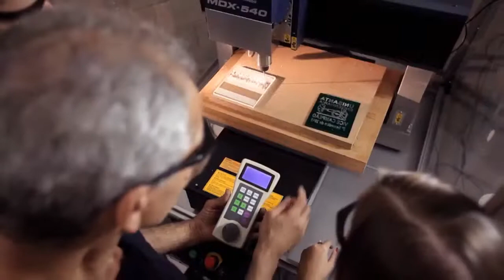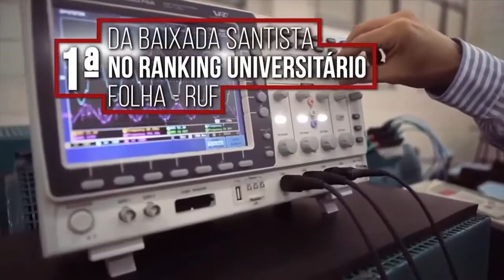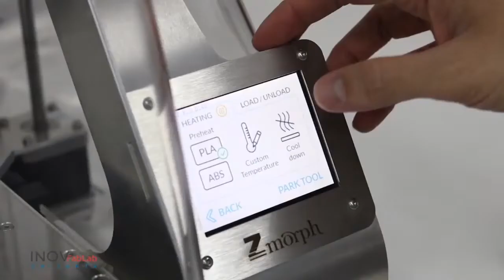37ª Feira de Profissões - Engenharia de Produção